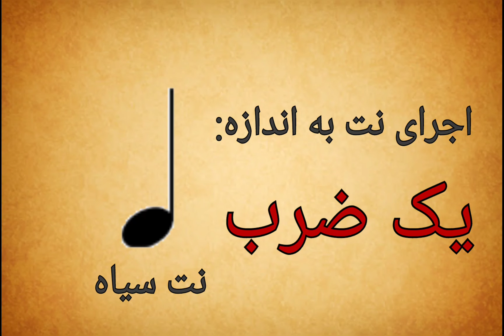پست آموزشی شماره ۵ آموزش نت سیاه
پست آموزشی شماره ۵
آموزش نت سیاه😳
لایک و کامنت یادتون نره و اگر دوست دارید پست‌های آموزشی بیشتر و بهتری براتون بزارم حتما برای دوستانتون‌ هم بفرستید تا آنها هم مثل شما بتوانند نت‌خوانی رو یاد بگیرند.🌹❤🌹